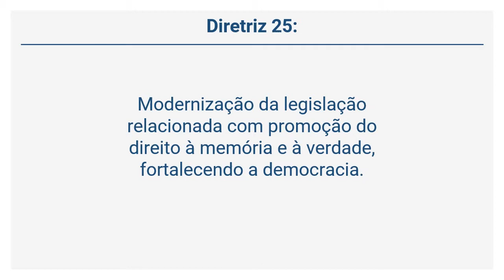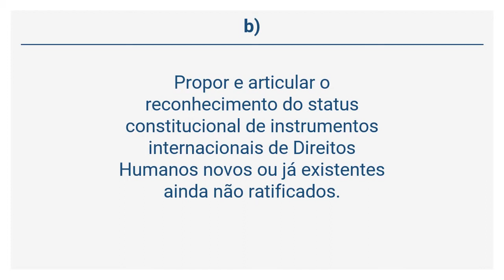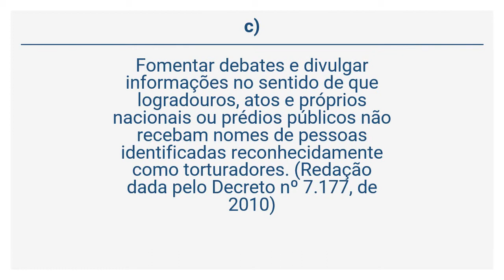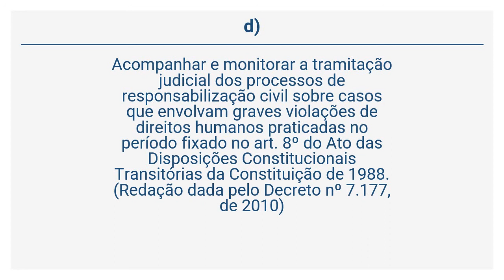PRF - Programa Nacional de Direitos Humanos 3 - Eixo Orientador VI - Diretriz 25